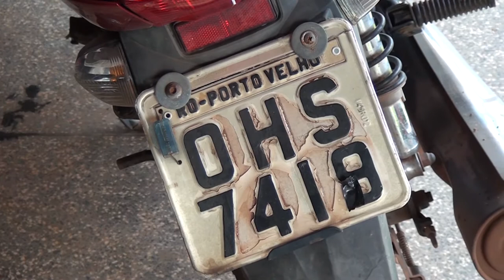MOTOCICLETA RECUPERADA CACOAL